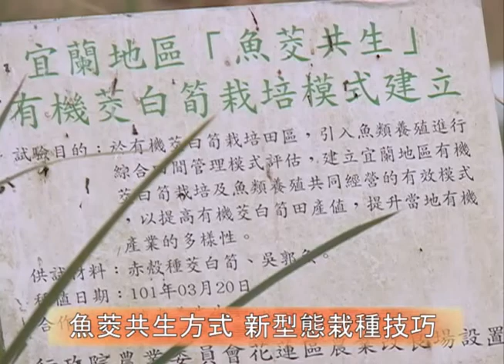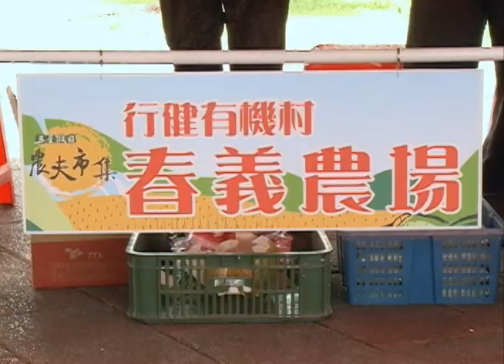行健村簡樸自足的有機農法 魚茭共生創農業新氣象